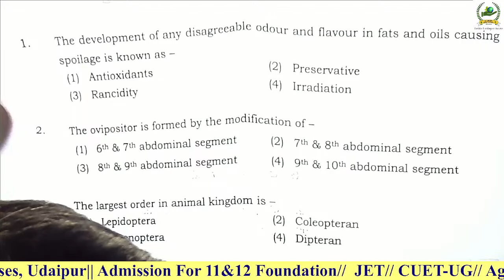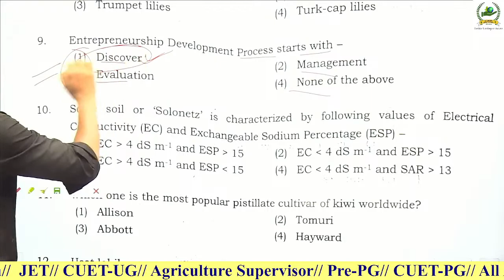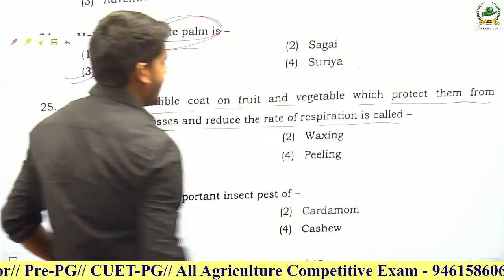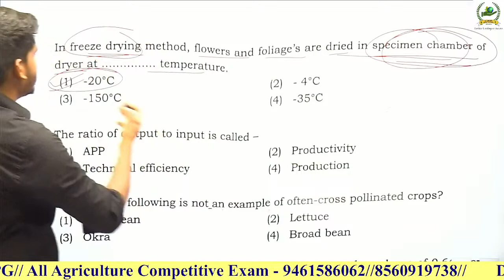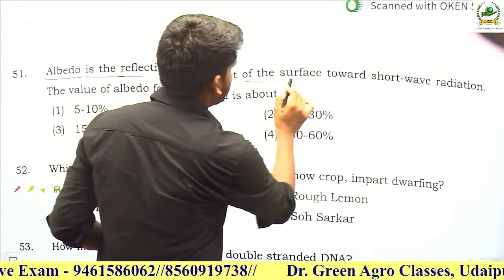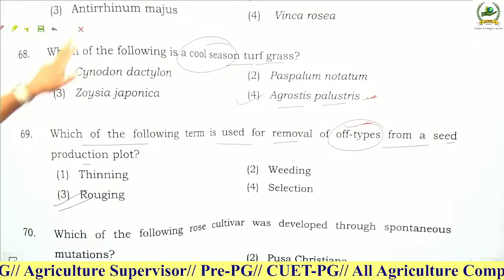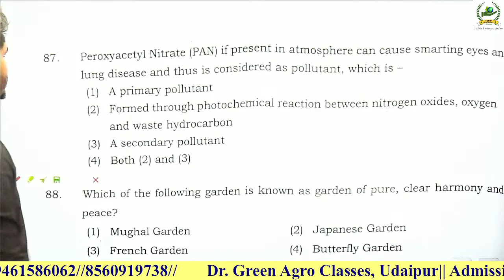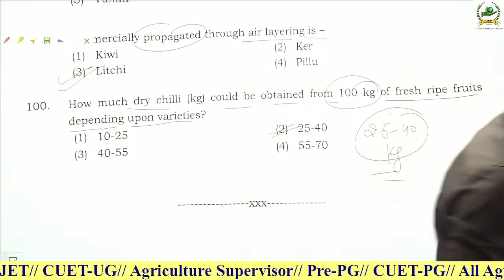Pre-PG (Horticulture) - 2023 Answer key// Dr Green Agro Classes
pre-pg
pre-pg answer key
AU kota